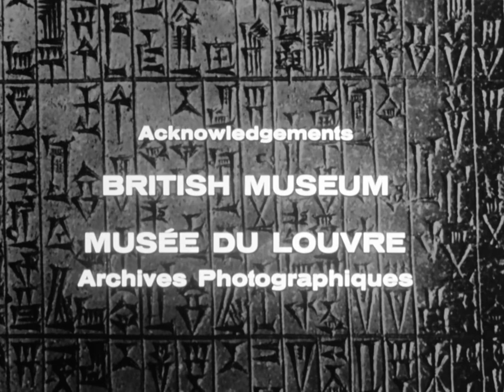Lewis Mumford on the City, Part 1 The City Heaven and Hell b